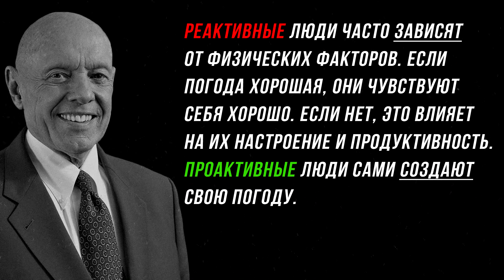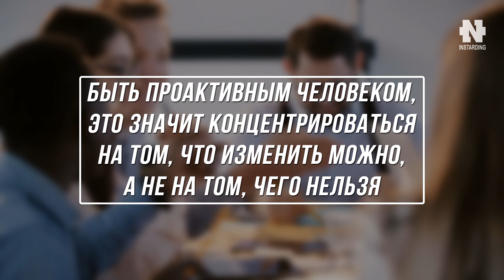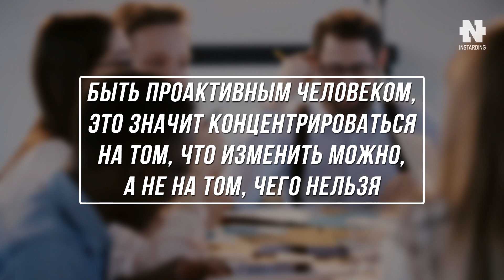ИЗМЕНИ СВОЁ МЫШЛЕНИЕ! 2 основных типа мышления всех людей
Всех людей можно разделить на 2 категории с разным типом мышления. Реактивное мышление и проактивное мышление. В этом видео подробно расскажу, чем отличаются эти типы мышления, и почему каждому человеку нужно избавиться от первого типа мышления и развить в себе проактивность!